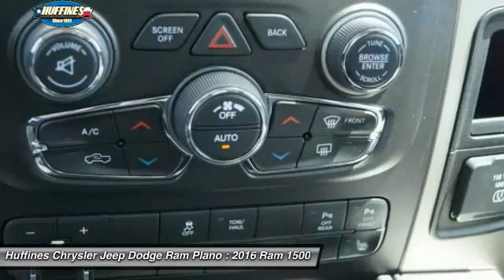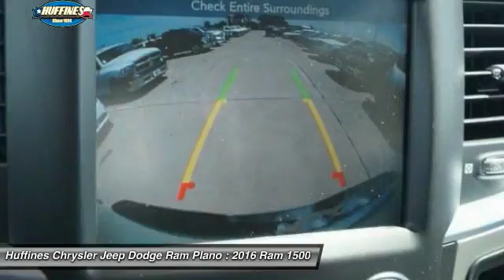2016 Ram 1500 Plano, Frisco, Allen, Mckinney TX 6DT0929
2016 Ram 1500 4WD Crew Cab 140.5 Lone Star

Navigation, Heated Leather Seats, Trailer Hitch, QUICK ORDER PACKAGE 26R LONE STAR, Back-Up Camera, 4x4, Alloy Wheels, TRAILER BRAKE CONTROL, PROTECTION GROUP. Lone Star trim, Pearl White exterior. EPA 21 MPG Hwy/15 MPG City! AND MORE! KEY FEATURES INCLUDE: 4x4, Back-Up Camera, Trailer Hitch, Chrome Wheels. Privacy Glass, Keyless Entry, Child Safety Locks, Electronic Stability Control, Brake Assist. OPTION PACKAGES: MOPAR KATZKIN LEATHER SEATS, ENGINE: 5.7L V8 HEMI MDS VVT Electronically Controlled Throttle, Hemi Badge, Next Generation Engine Controller, Heavy Duty Engine Cooling, Heavy Duty Transmission Oil Cooler, RADIO: UCONNECT 8.4 NAV SIRIUSXM Travel Link, 1 Year Sirius Travel Link Service, 5-Year SIRIUSXM Travel Link Service, 5-Year SIRIUSXM Traffic Service, 1 Yr, Trial (Registration Required), HD Radio, For Details Visit DriveUconnect.com, SIRIUSXM Satellite Radio No satellite coverage in Hawaii or Alaska, GPS Navigation, Uconnect Access 1 Year Trial, Remote SD Card Slot, SIRIUSXM Traffic, 1 Year Sirius Real Time Traffic Service, QUICK ORDER PACKAGE 26R LONE STAR Engine: 5.7L V8 HEMI MDS VVT, Transmission: 8-Speed Automatic (8HP70), Steering Wheel Mounted Audio Controls, Lone Star Regional Package, Sun Visors w/Illuminated Vanity Mirrors, Glove Box Lamp, Underhood Lamp, Ash Tray Lamp, Lone Star Badge, Leather Wrapped Steering Wheel, Bright/Bright Billets Grille, Rear View Auto Dim Mirror w/Microphone, GVWR: 6,900 lbs, LED Bed Lighting, Overhead Console w/Garage Dr Opener, Universal Garage Door Opener, Dual Rear Exhaust w/Bright Tips, Locking Lug Nuts, Full Size Temporary Use Spare Tire, Electroluminescent Instrument Cluster, Exterior Mirrors Courtesy Lamps, Auto Dim Exterior Mirrors, Exterior Mirrors w/Supplemental Signals, Rear Dome w/On/Off Switch Lamp Fuel economy calculations based on original manufacturer data for trim engine configuration. Please confirm the accuracy of the included equipment by calling us prior to purchase.